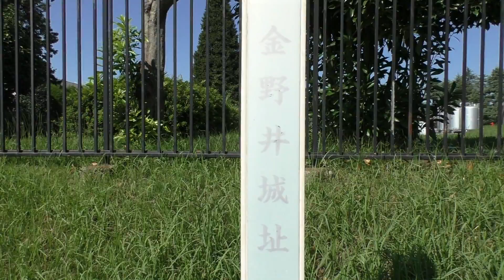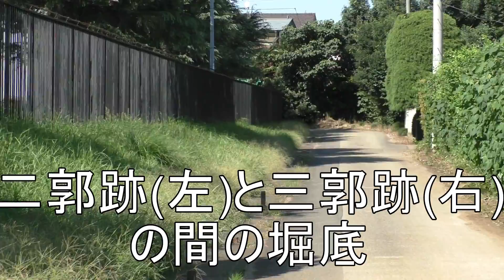千葉県野田市・金野井城跡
Panasonic：HC-V750M　FHD:1920×1080/60fps